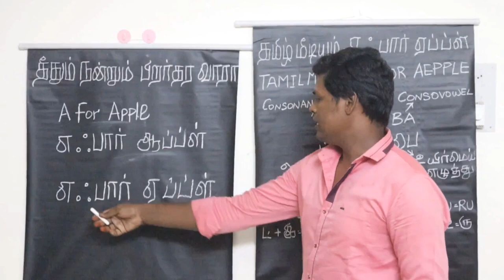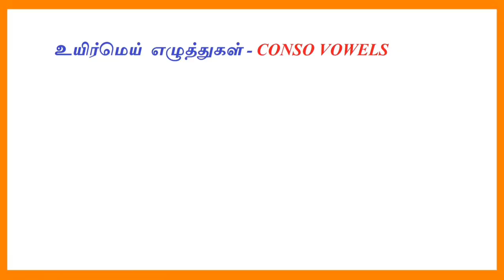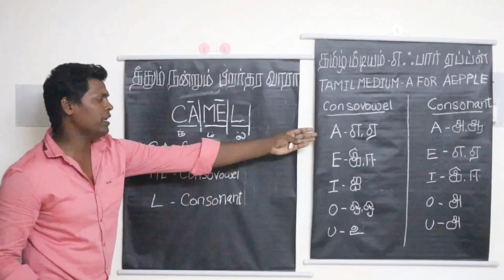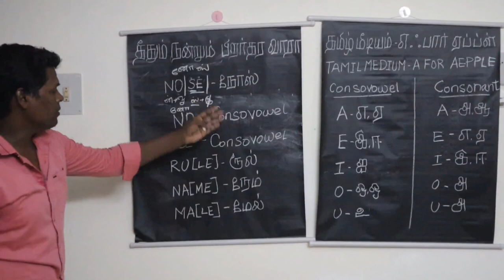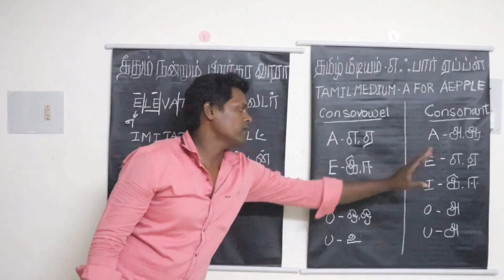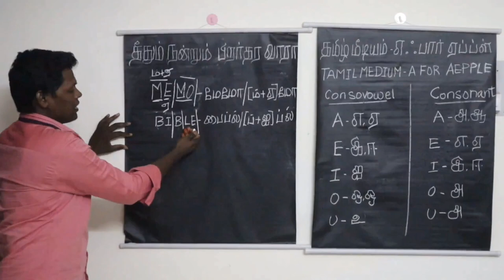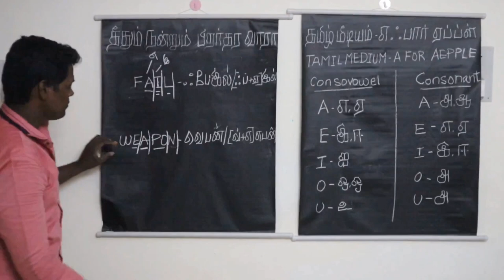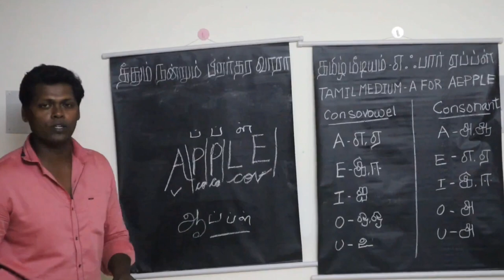7 INTERESTING FACTS ABOUT ENGLISH